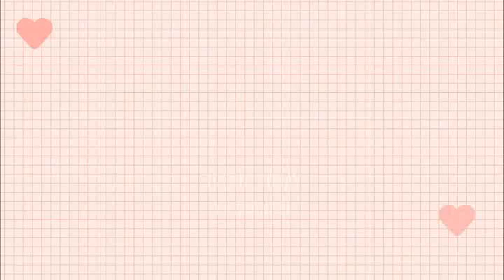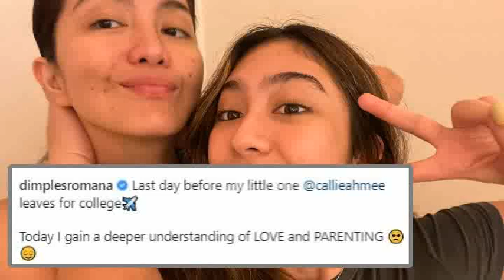TOUCHING MOMENTS! Dimples Romana 3rd Baby Gender Reveal PARTY HIGHLIGHTS with Angel Locsin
Dimples Romana 3rd BABY GENDER REVEAL Video HIGHLIGHTS!!